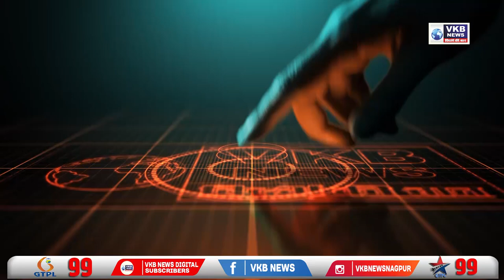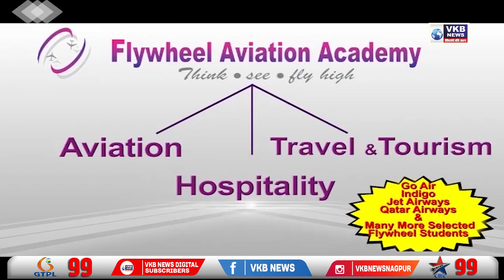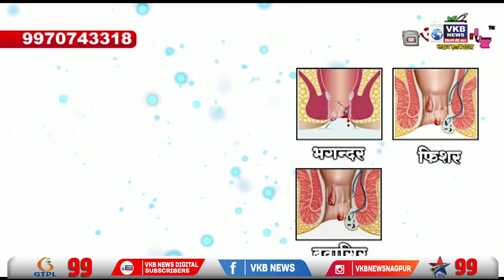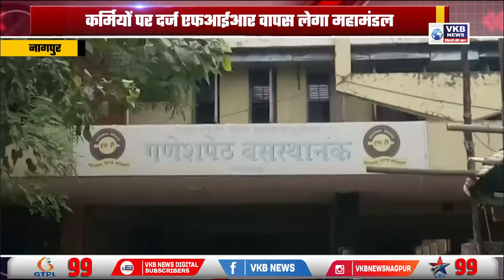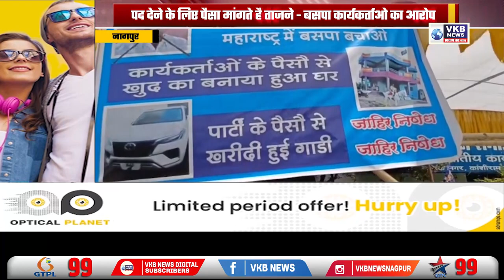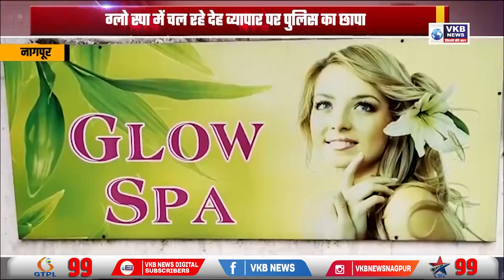राणा दम्पति पर राजद्रोह का आरोप